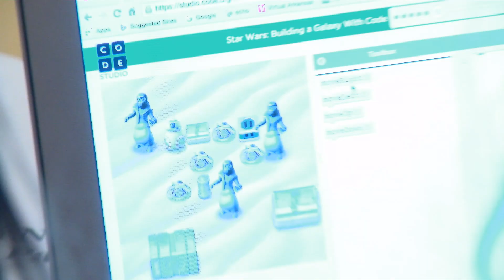Girls of Promise Coding Summit @ the Governor's Mansion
Governor Asa Hutchinson and First Lady Susan Hutchinson hosted the Girls of Promise Coding Summit at the Governor's Mansion on December 9, 2015.

Additional footage courtesy of KLRT Fox 16.